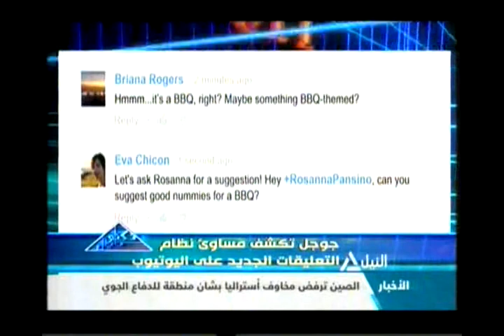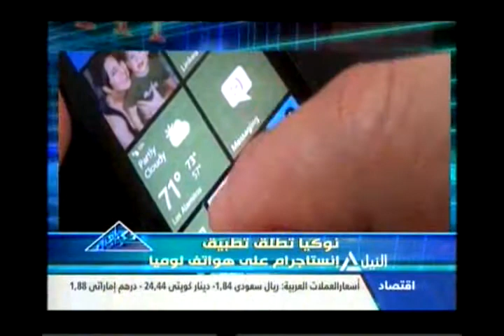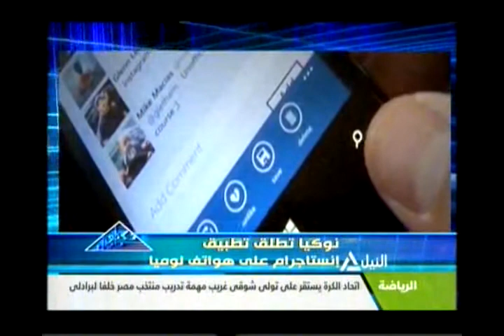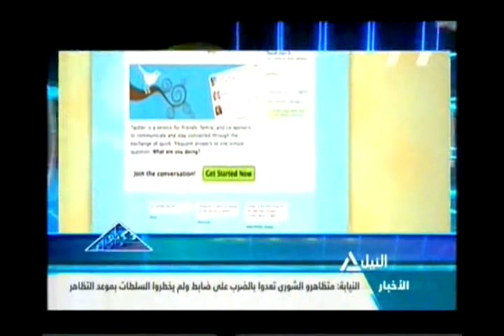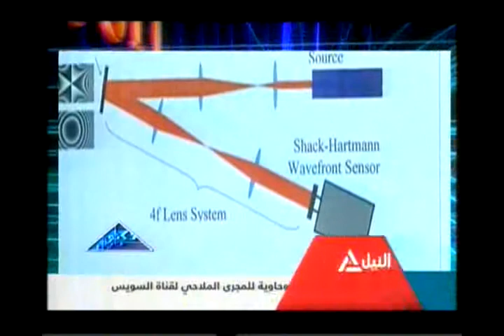تكنونايل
يوم هندسة بورسعيد لرعاية مشاريع الشباب في الاتصالات والحاسبات
مشاريع واعدة للشباب في مجال الحاسبات والاتصالات
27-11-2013